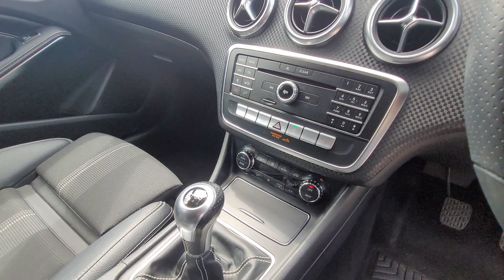2018 Mercedes A180 Sport Edition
Finished in Iridium Silver with only 20,500 miles. In excellent condition throughout.